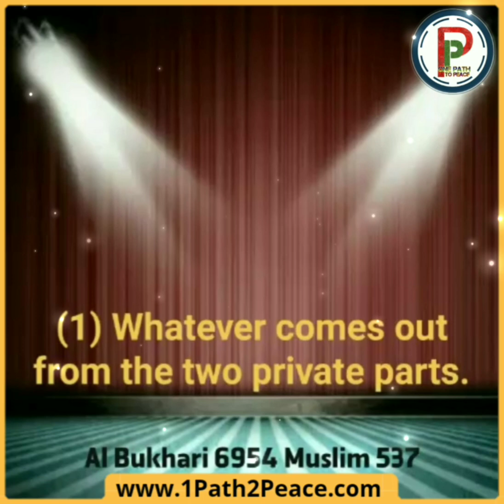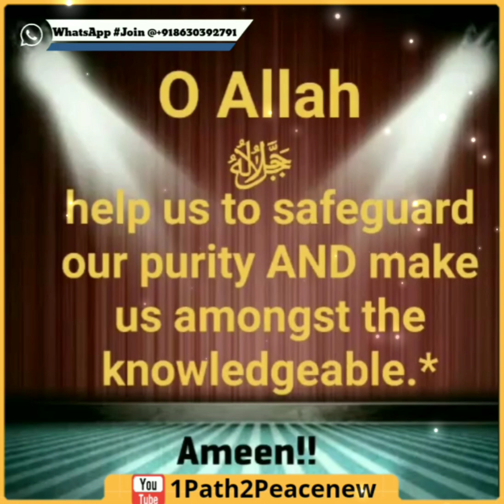8 things that breaks the Wudhuᴴᴰ┇Must Watch┇(Roman Urdu in Description)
Inn cheezon se wudhu toot jata hai
★1. Sharmgaah se ya peeche ke raaste koi cheez bahar aa jaye 💨💧
★2. Badan se kisi najiz cheez ka nikal jaana  (agar uski miqdaar zyada hogi to wudhu toot jayega)
★3. Behosh ho jana yaa neend so jaana. 😴
★4. Apni biwi ko shehwat ke andaaz me choona. 💏
★5. Apni sharmgaah ko choona (bina kisi aad ke aur khwahish ke tehet) 🙌
★6. Oonth ka gosht khaane se 🐫🍖
★7. Murde ko nehlaane se 🛏
★8. Murtad ho jaane par. (Yani Islam ki sarhad se bahir aa jane se) ☪❌